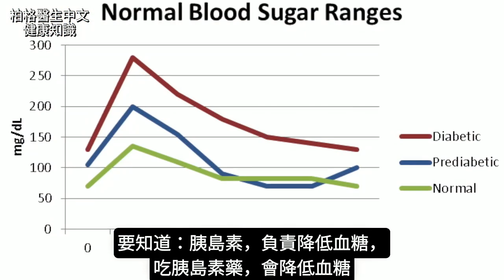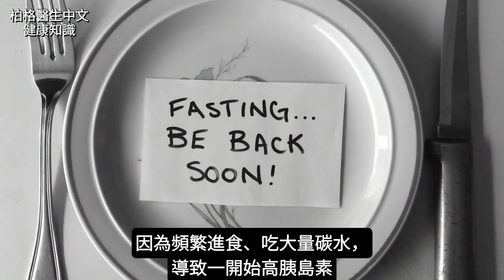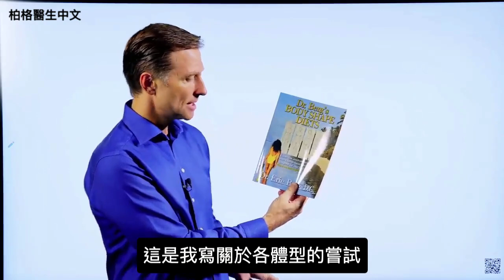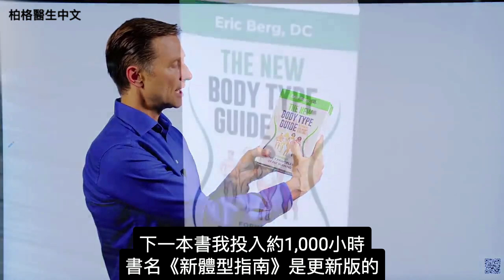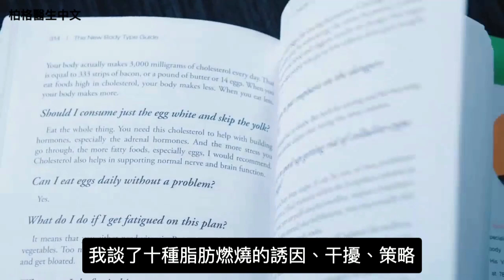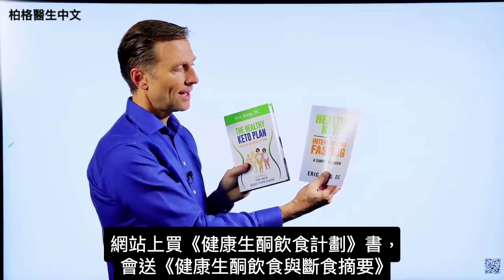修復糖尿病,一定要知道胰島素！自然療法,柏格醫生 Dr Berg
時間標示:
0:00 介紹:為什麼糖尿病者,一定要瞭解胰島素?
0:27 血糖低於100,又吃胰島素藥,會如何？
1:43 更好建議

柏格醫生 dr berg 談:
為什麼糖尿病者，一定要瞭解胰島素？請看！

要知道：胰島素，負責降低血糖。

如果低血糖(低於100)，又吃胰島素藥，會如何？大大降低血糖，會變愚笨(失去意識、不知道自己在做什麼)。

避免低血糖、愚笨的方法：保持正常血糖。

吃生酮飲食、做間歇性斷食，自然幫助降血糖、減少胰島素需求。若又持續吃胰島素藥(胰島素降血糖)，血糖降太低，很危險。

所以，更好建議：
1.飲食戒糖
2.不頻繁進食

因為頻繁進食、吃大量碳水，導致一開始高胰島素。

Dr. Berg App: Do a search for Dr. Berg App in iTunes and google play